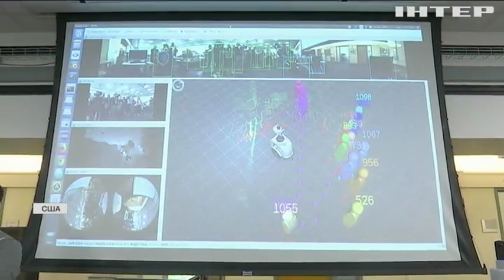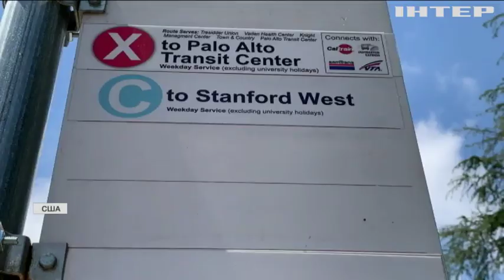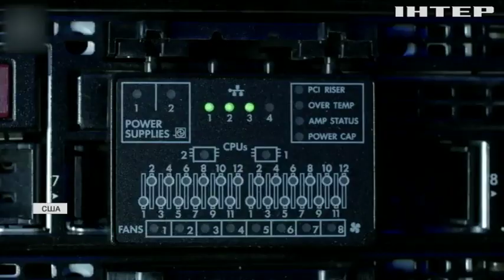Нові закони роботехніки: у США створили лабораторію штучного інтелекту